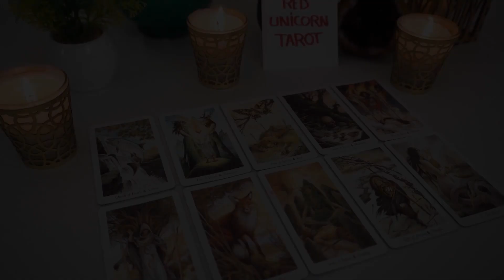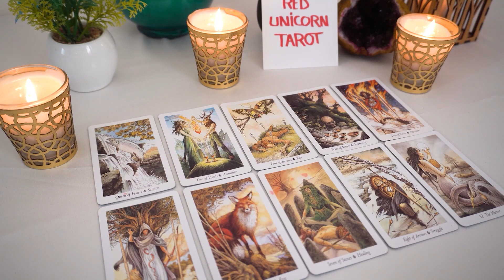SCORPIO❤️ "You Never Thought This Would Happen Scorpio Until This One Thing Changes Everything"